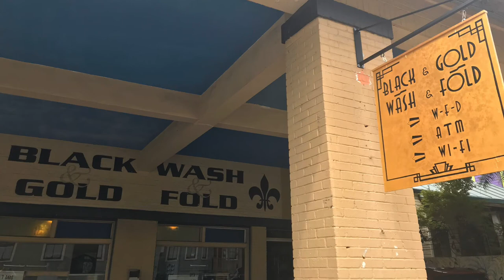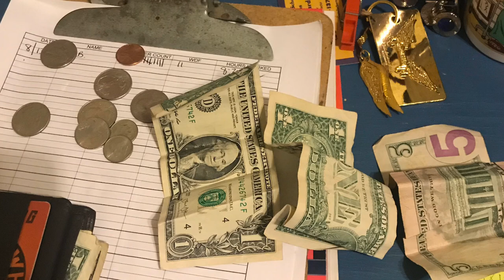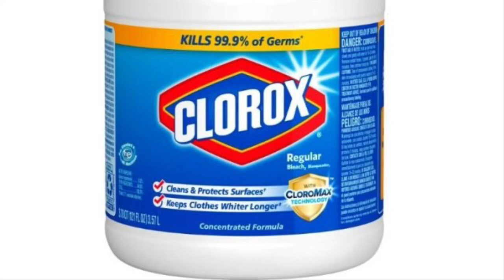New - Haircut Talkshow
We talk about why we havnt done a Podcast in sooo long!